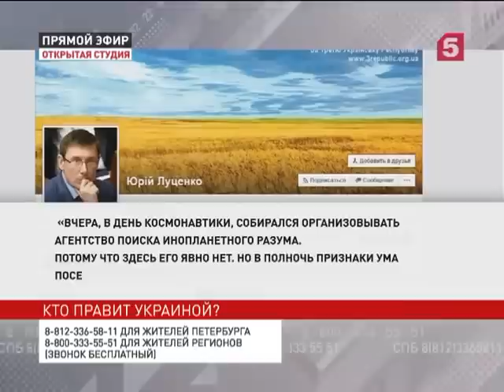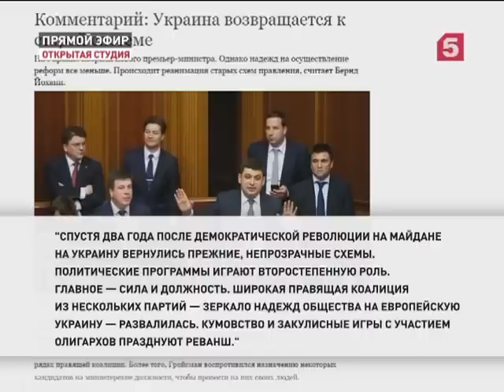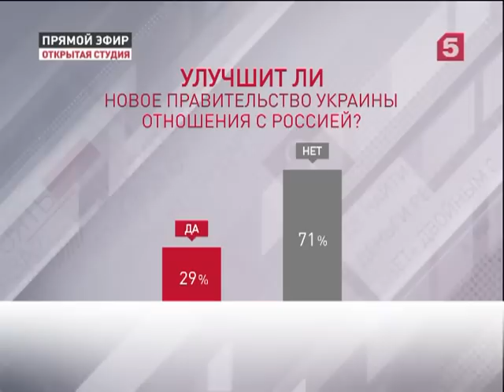«Кто правит Украиной?» Открытая студия 19.04.2016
Верховная рада Украины утвердила состав нового правительства. Произошло это с минимальным перевесом – всего на 13 голосов больше минимально необходимого. Команда Владимира Гройсмана почти на половину состоит из прежних министров. В кресла Кабмина сели в основном приближенные Петра Порошенко и Арсения Яценюка, а также друзья нового премьера. Эта гремучая смесь, понятно, многих участников украинского политического процесса – раздражает. Лидер Радикальной партии Олег Ляшко и вовсе намерен через суд аннулировать назначение самого Гройсмана. СМИ Незалежной не скупятся на прогнозы и обещают стране новый виток политического кризиса. Впрочем, это нисколько не влияет на огромные ожидания, которые граждане Украины возлагают на новый кабинет. Его уже прозвали «правительством последней надежды». Оправдает ли ее новое правительство? Смогут ли министры справиться с валом социальных требований, которые заранее предъявляет оппозиция? Сумеют ли потушить пожар в экономике или еще сильнее сядут на кредитную иглу? Почему новый кабинет уже называют карманным, и действительно ли он будет беспрекословно выполнять поручения Петра Порошенко? Ждать ли теперь нормализации отношений с Россией? А главное – чем новые назначения грозят Юго-Востоку Украины? Ведь премьер Гройсман сразу после своего утверждения пообещал вернуть Донбасс под контроль Киева. Обсудим в Открытой студии.

Приглашенные гости:

в Москве:

Евгений Тарло – президент фонда «Правовое государство»;
Александр Гурнов - телеведущий RT;

в Санкт-Петербурге:

Алексей Третьяков  - политолог, экономист;
Юрий Светов – журналист, политолог;
Дмитрий Рущин – кандидат исторических наук, доцент кафедры теории и истории международных отношений СПбГУ;

по скайпу:

Елена Маркосян - член общественного движения «Украинский выбор» (Украина, Киев);
Стефен Эберт - эксперт Агентства стратегических коммуникаций, политолог (США);

и другие герои, представляющие обе стороны вопроса.